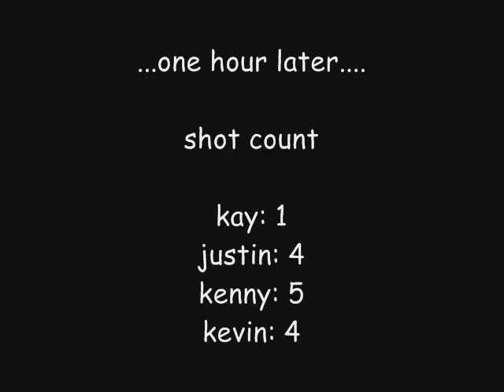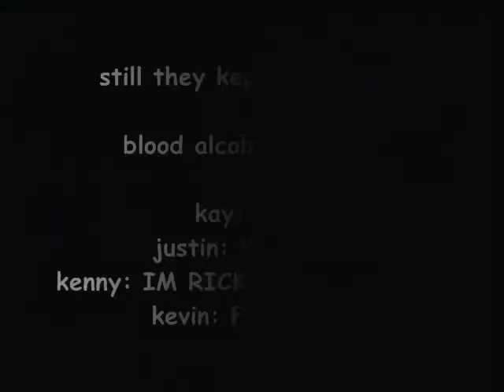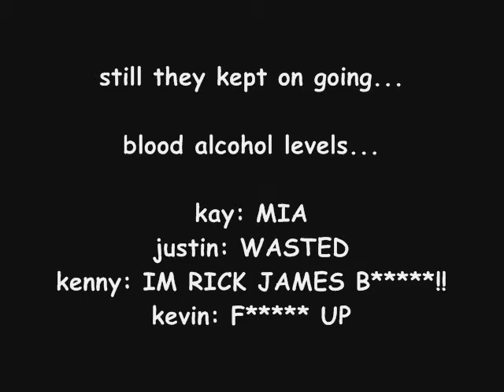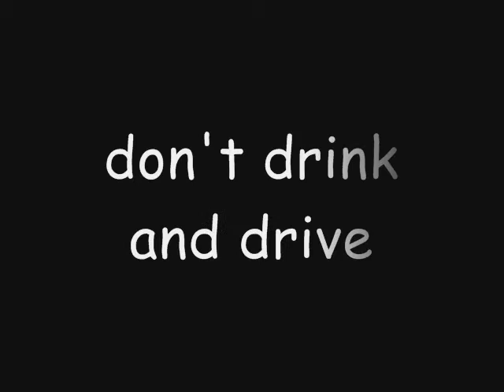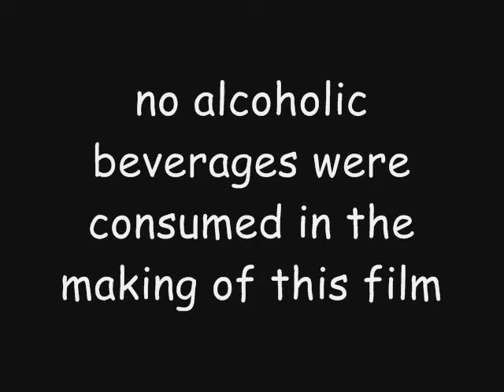Buzzed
Ntrs 250

Cal State LA

Alcohol

5.21.08

allniter productions